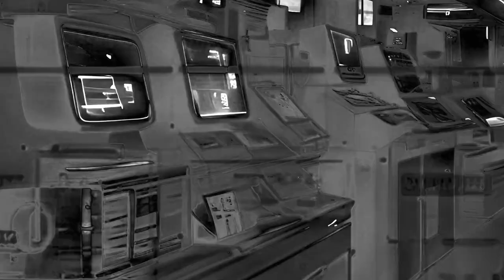NONSENSE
NONSENSE is an instrumental dropped alongside others found in my "Instrumental" Playlist.
Music was created in Logic Pro X and the video was made using Runway and DaVinci Resolve.

Please be aware: This video may contain flashing lights and rapid visual effects that may trigger seizures or adverse reactions in individuals with photosensitive epilepsy. If you are susceptible to epilepsy or have concerns, exercise caution or consult a healthcare professional before watching. Your safety is most important. If discomfort arises, pause or stop the video and seek assistance as needed. Thank you for your understanding and stay safe.